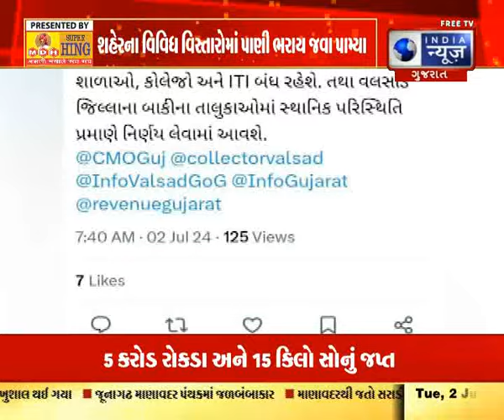આપણું ગુજરાત - India News Gujarat